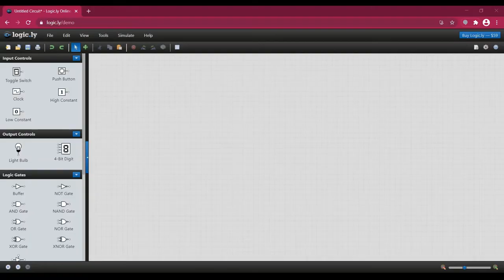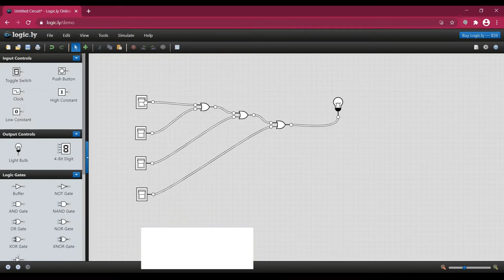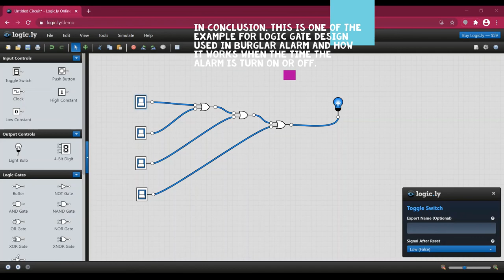The logic Gate Design for Burglar Alarm for House.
This video explains to you guys how the process in designing the logic gate for the burglar alarm. Plus, this video also shows how it works especially on how the alarm will turn on and off. So, enjoy the video